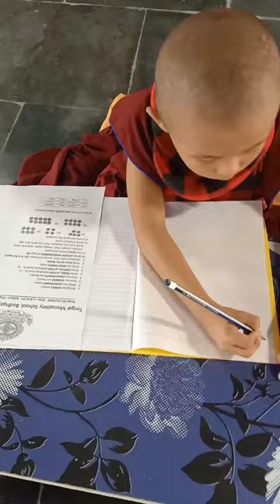During Annual Exam of the Tergar Monastery Students 😊 📗📙📘🖊️🖋️✏️